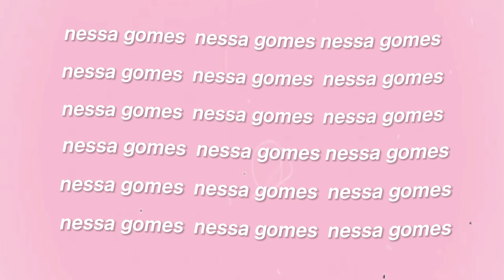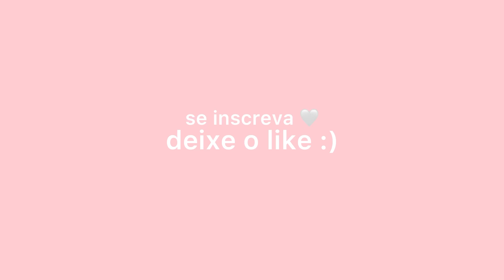ORGANIZANDO MEU ESTOJO PARA 2023 | mostrei tudo ✨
me siga no instagram para acompanhar minha rotina @nessa_studies 💓